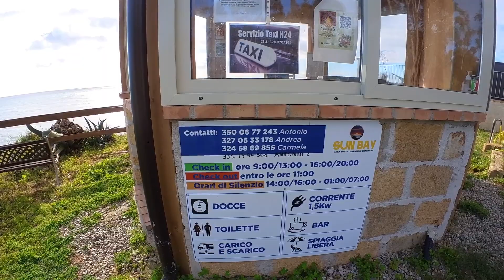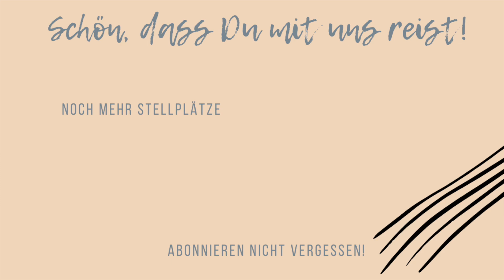SunBay Area Sosta Camper 🇮🇹 direkt am ionischen Meer bei Le Castella | sehr gepflegter grüner Platz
Der Wohnmobilstellplatz Sun Bay Area Sosta Camper liegt nur wenige hundert Meter von dem Küstendorf Le Castella entfernt. Der Platz ist sehr gepflegt und grün, hat einen großen Baumbestand und ist auch für größere Mobile sehr gut geeignet. Die Lage direkt am ionischen Meer ist traumhaft.

Der Campingplatz hat  Platz für ca 100 Wohnmobile . Auf dem Areal befinden sich 2 Grillplätze, Beachbar, großes Sanitärhaus, Außenduschen, Frischwasserversorgung, Stromsäulen, Ver/Entsorgung. Zugang zum kleinen Strand.
Bei unserem Aufenthalt im Januar 2023 haben wir 15€ inkl. allem bezahlt.

Adresse: Località Santa Domenica, 88841 Isola di Capo Rizzuto KR, Italien

Hier kannst du unseren Reisevlog unterstützen. Vielen Dank

Wenn du uns auf unserer Reise begleiten möchtest, lass uns  gerne ein Abo da. Vielen Dank .

Mit Stellplätzen und Routen

Wir zeigen Euch unsere Stellplätze und einen Einblick in unser neues Vanleben. Alle Plätze und Produkte, die im Video zu sehen sind, haben wir selbst gekauft/bezahlt. Was wir gut finden, muss dir nicht zwingend auch gefallen. Unsere Videos sind keine Beratung oder Empfehlung.